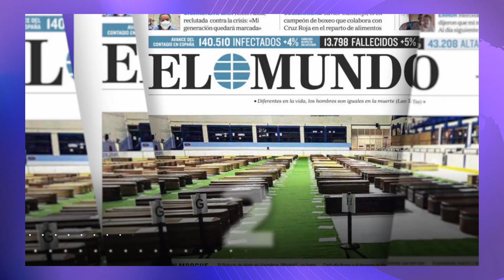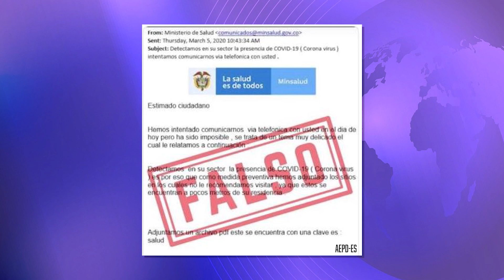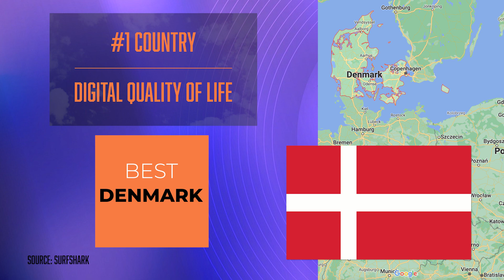Who is #1 in cybercrime & cybersecurity?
Which country has the most infected phones? Who launches the most cyberattacks? Who gets the most attack email? Here's who came out on top in cybercrime and cybersecurity.